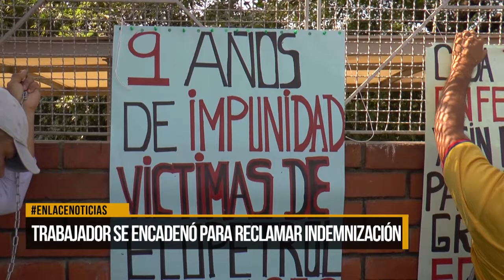Trabajador se encadenó para reclamar indemnización